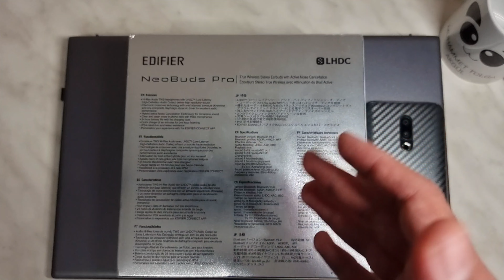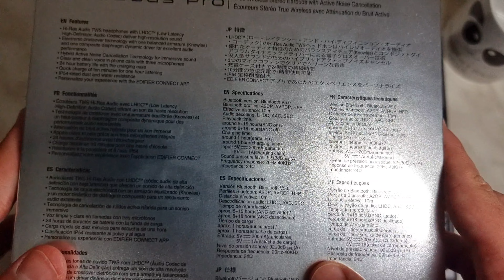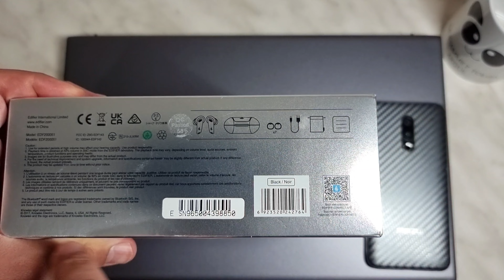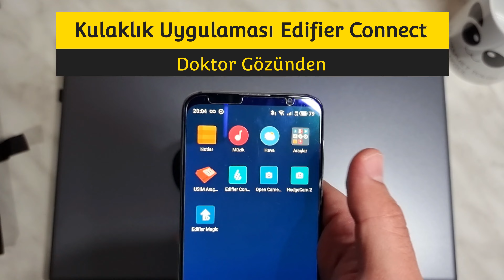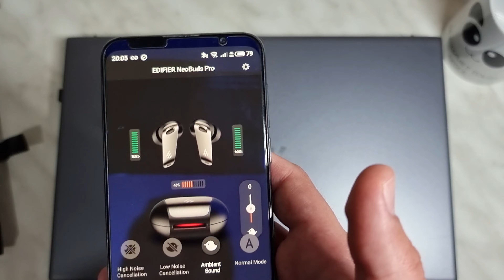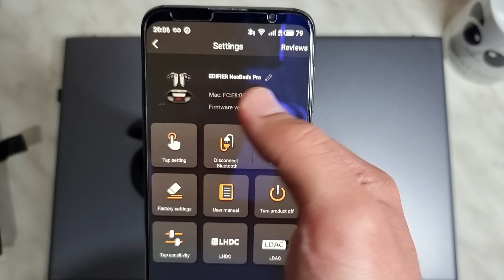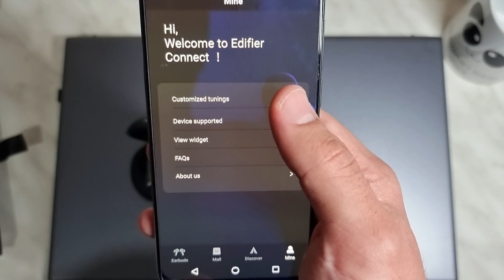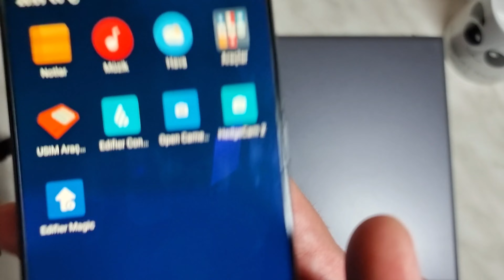Edifier Neobuds Pro - Mükemmel Ses, Mükemmel ANC MÜKEMMEL FİYAT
00:00 Giriş ve Satın Alma Süreci
02:10 Kutu Tasarımı Ve Özellikler
04:35 LDAC desteği neden sonra geldi?
05:45 Özellikler
07:05 Aktif ve Pasif Gürültü Engelleme nedir?
10:25 Kutu Açılışı ve İçeriği
13:45 Şarj Kutusu ve Kulaklıklar
15:48 Kulaklık Uygulaması Edifier Connect ve Edifier Magic
21:03 Kulaklığın Ses Performansı

NOT: BU ÜRÜNÜ NEOBUDS NB2 PRO İLE KARIŞTIRMAYIN!!! NB2 PRO ALT MODELDİR(ORTA SEGMENT). NEOBUDS PRO AMİRAL GEMİSİ.